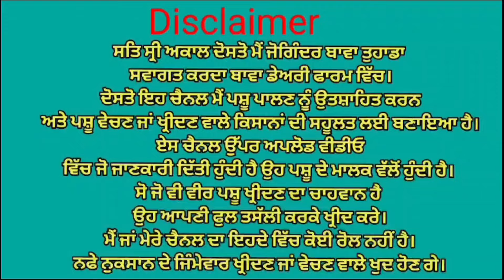ਦੋ ਤਾਜੀਆ ਸੂਈਆ ਗਾਵਾਂ ਵਿਕਾਉ 👌ਘੱਟ ਰੇਟ 😱😱 Bawa dairy farm